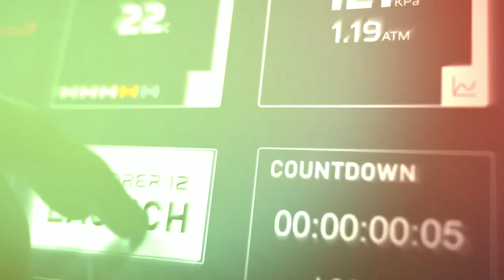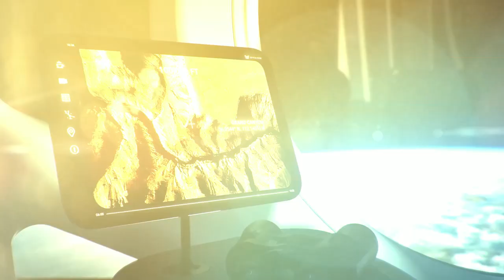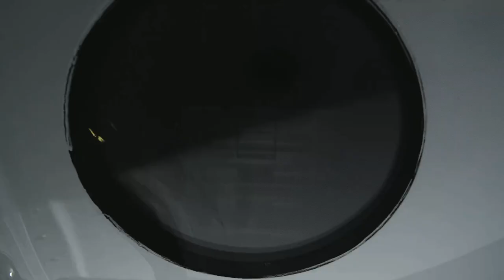RIDE INTO SPACE, Seatbelts Fastened!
Wow! 🤓Would you like to make a space trip too? I would! Look at this amazing opportunity to do so.

About Future Transport News

Videos about Spacecraft, flying cars and other future vehicles like hoverbikes, Pal-V and Hyperloop

Written, voiced and produced by Future Transport News

❓ Copyright Questions